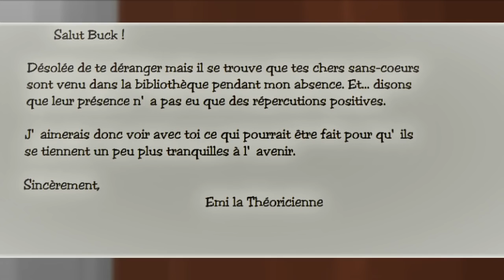THÉORIES - INSPIRATIONS MORBIDES et AMOUR D’OUTRE MONDE - EMI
Réseau sociaux :
►Periscope : Les successeurs de disney
Pour nous soutenir :
Nous contactez :
►Skype : LesSuccesseurs
Remerciement :
/!\ IMPORTANT /!\